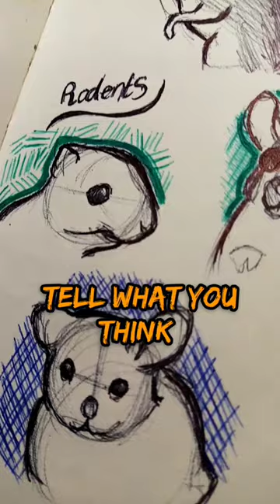sketchbook page doodles